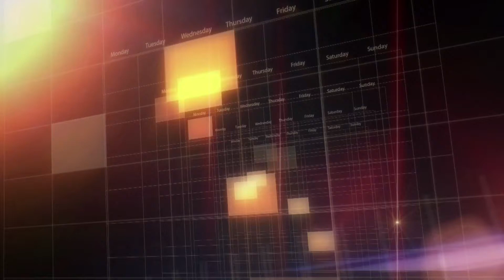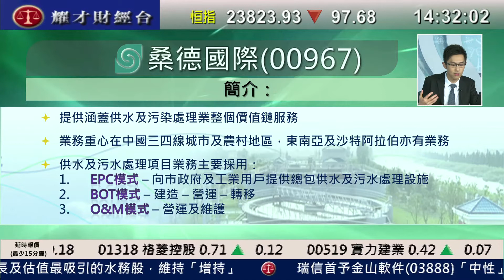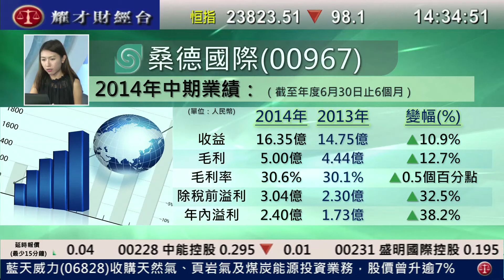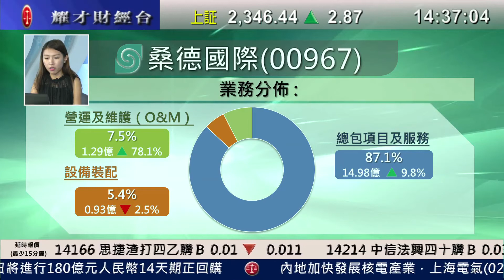耀才財經台 每周一股 黃雪瑩 黃偉豪 - 每周一股：桑德國際(0967) (一)